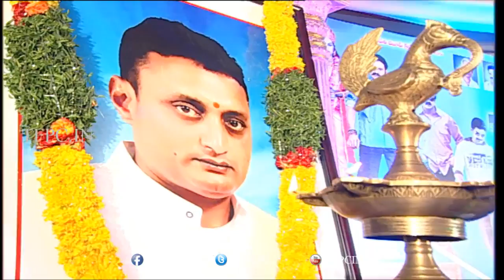Jr Ntr, Kalyam Ram Pay Tribute To Late Janaki Ram @ Daana Veera Soora Karna Audio Launch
tfpc tollywoodnews entertainment Watch tollywood Latest Film Daana Veera Soora Karna Movie Audio Launch Live. This movie Dana vera sura karna movie casts Nandamuri scions, Taraka Rama Rao and Soumitra, the children of Late Nandamuri Janiki Ram are making their introduction as a youngster artistes in the revamp of the yesteryear fantastic Dana Vera Sora Karna. This film is produced by Ch.Venkateshwara Rao and J.Balaraju jointly and the music is composed by Kausalya. Directed by JVR. the audio of this flick will be graced by Junior NTR, Nandamuri Hari Krishna and Kalyan Ram on May 6th.